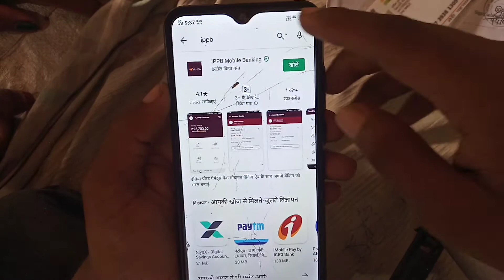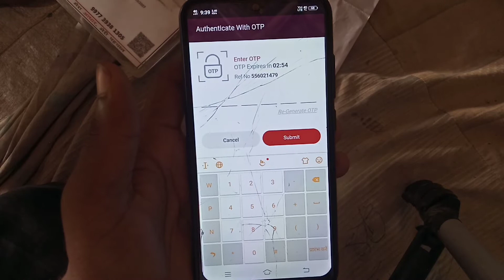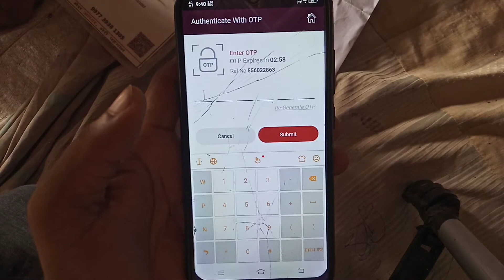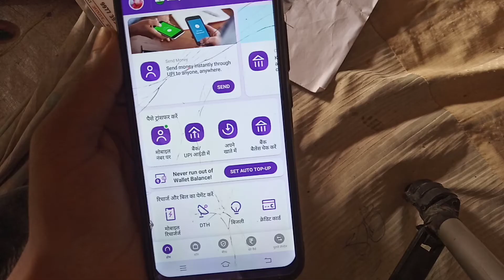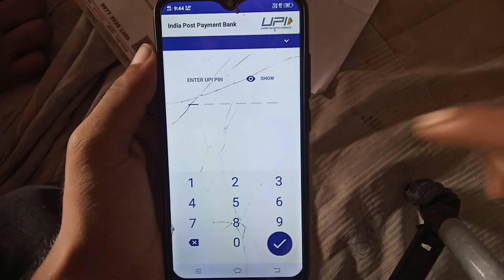How to add IPPB bank account in phonepe | IPPB UPI Link | phone pe bank add kaise kare | Rampravesh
How to add IPPB bank account in phonepe | IPPB UPI Link | phone pe bank add kaise kre | Rampravesh